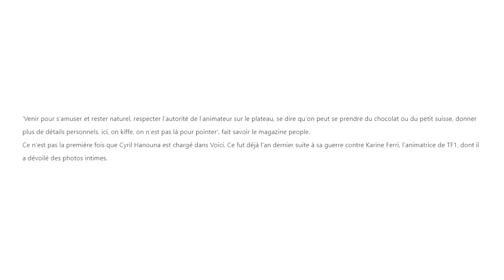CYRIL HANOUNA a PEUR (Complément d'enquête)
Aujourd'hui je vais vous parler de cyril hanouna et de tout les points qui risque d'être dit lors du complément d'enquête sur cyril hanouna